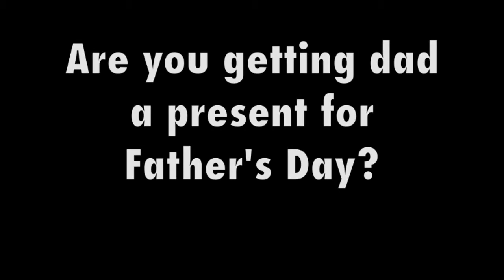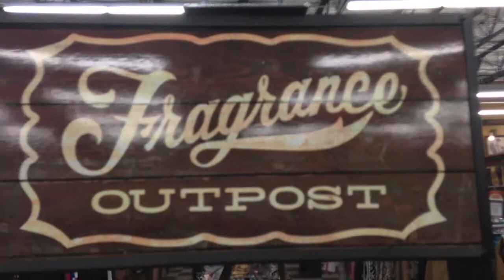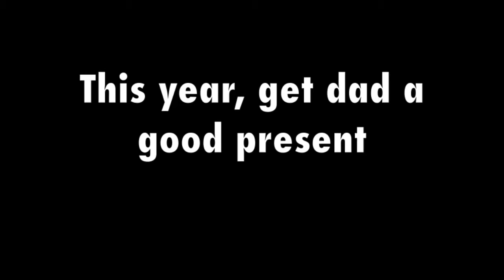What are you getting for Dad?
Get a great gift for Dad by shopping at the many wonderful local businesses in Livingston Parish. Video by Lisa Dowty - Livingston Parish News